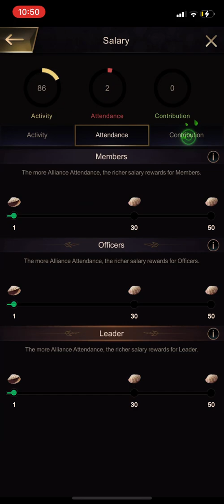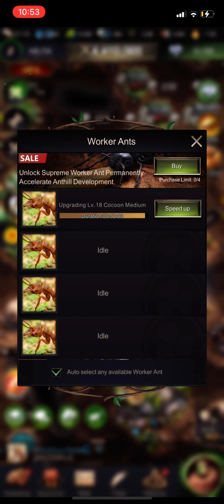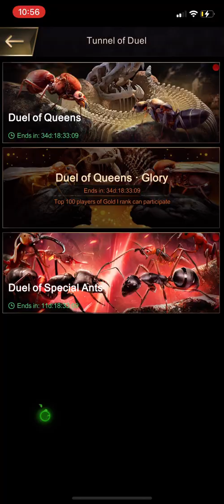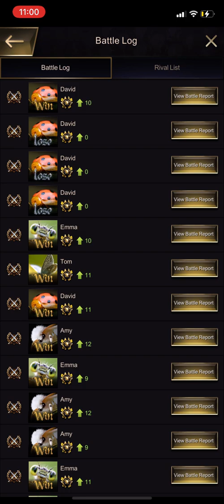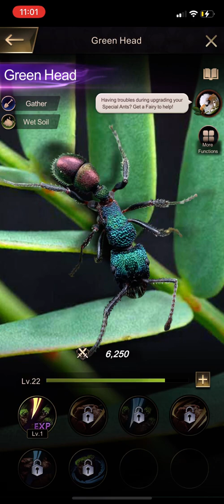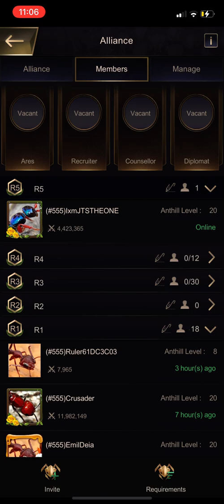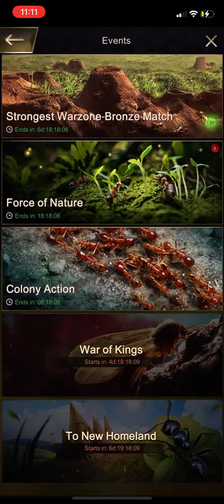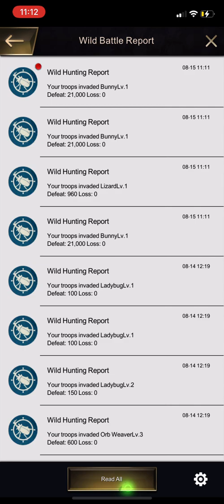The ants 🐜 underground kingdom | Queen Level 20 | gameplay 134